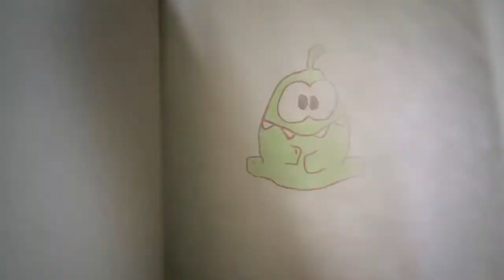Om Nom Stories: Halloween Special Episode 5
Om Nom Stories: Halloween Special